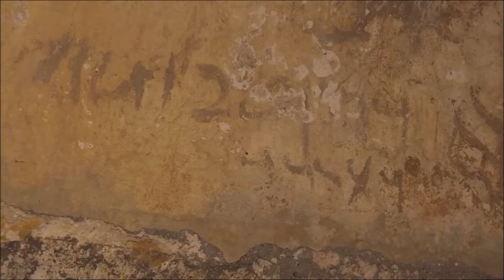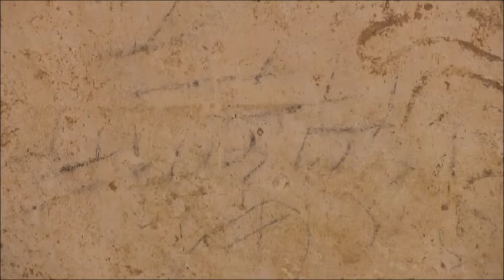Mysterious Ancient Message Found On Mikvah From Second Temple Period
An extraordinary find that has fired archaeologists’ imagination was discovered about two months ago in the Arnona quarter during a routine archaeological inspection by the Israel Antiquities Authority of the construction of a nursery school being built at the initiative of the Jerusalem municipality.

In the excavation an impressive ritual bath (mikve) dating to the time of the Second Temple (first century CE) was exposed inside an underground cave. An anteroom, flanked by benches, led to the bath. A winepress was excavated alongside the ritual bath.

The walls of the mikve were treated with ancient plaster and were adorned with numerous wall paintings and inscriptions, written in mud, soot and incising. The inscriptions are Aramaic and written in cursive Hebrew script, which was customary at the end of the Second Temple period. Among the symbols that are drawn are a boat, palm trees and various plant species, and possibly even a menorah.

(Video photography: Eyecon, courtesy of the Israel Antiquities Authority)